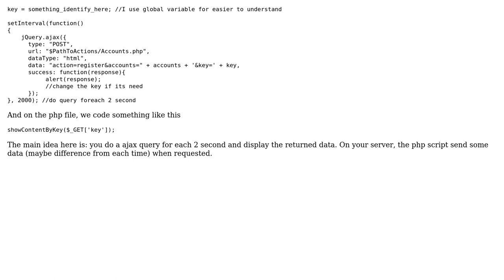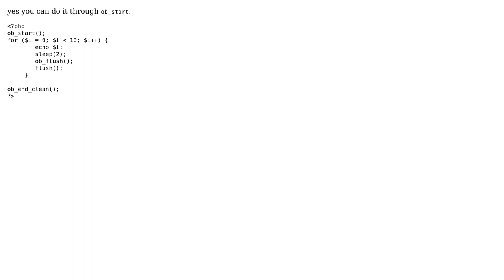jQuery AJAX - Return dynamic content (2 Solutions!!)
jQuery AJAX - Return dynamic content

With thanks & praise to God, and with thanks to the many people who have made this project possible! | Content (except music & images) licensed under CC BY-SA | Music | Images & others | With thanks to user Bang Dao user Adeel user Aamir Mansoor and the Stack Exchange Network Trademarks are property of their respective owners. You are responsible for your own actions.